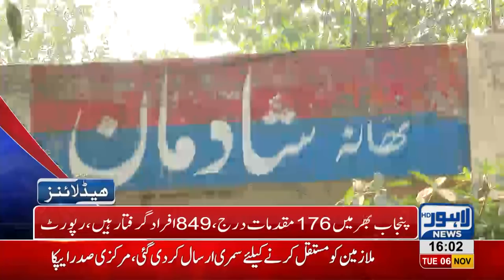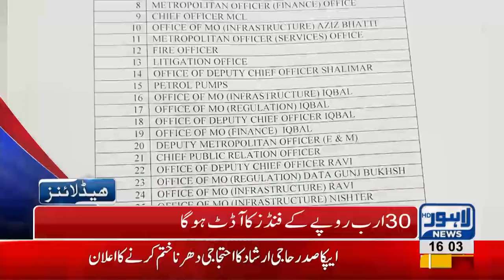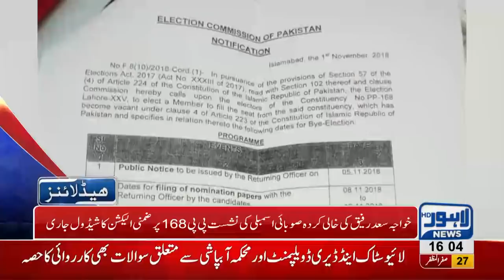04 PM Headlines Lahore News HD – 6th November 2018